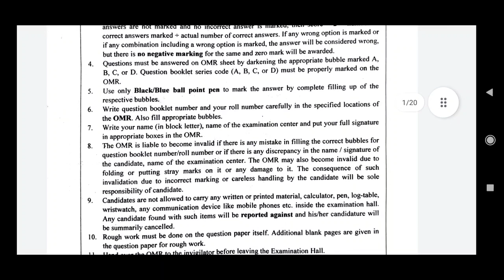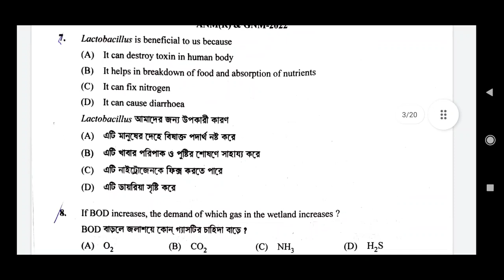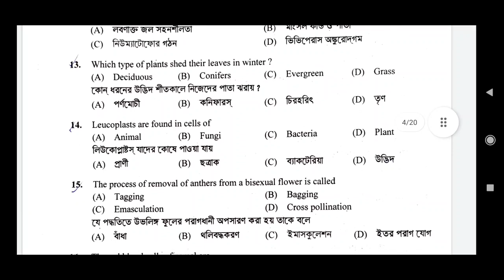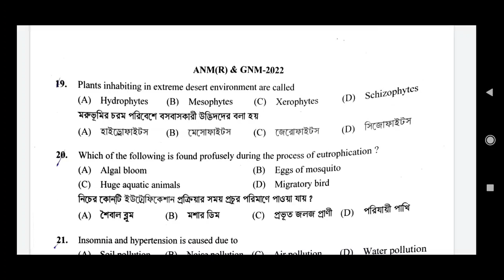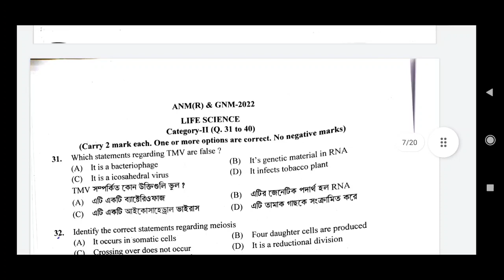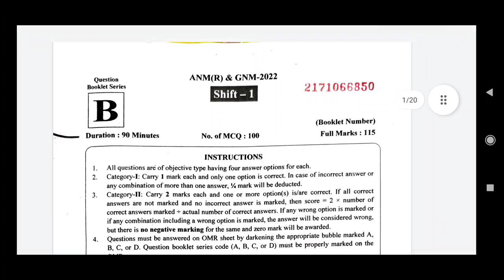ANM GNM 2022 ANSWER KEY | Shift 1 | Gnm Anm 2022 questions paper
GNM / ANM ENTRANCE EXAMINATION 2022